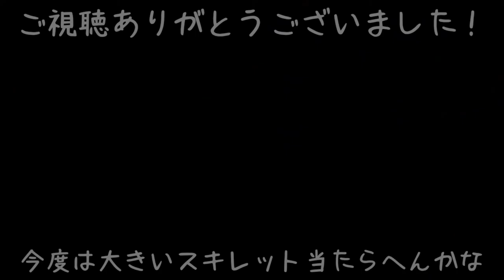【簡単キャンプ飯】スキレットでアクアパッツァ【キャンプ飯】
★詳しいレシピは、ブログにて！
皆さん、ウィルキンソンの炭酸水買うと、スキレット当たるの知ってます？
当たるんですよ！しかも！
2個も！
と、言うわけでスキレットを使って、庭キャンプのはじまり、はじまり～
アクアパッツァって、名前大げさですけど、びっくりするほど簡単なんで、皆様もお試しあれ。魚嫌いな人でもイケルと思います！

【撮影機器】
カメラ
GoPro  HERO5 Black

マイク
RODE ロード VideoMicro

DJI FM-15

【ドローン】
DJI Spark

効果音.BGM
効果音ラボ